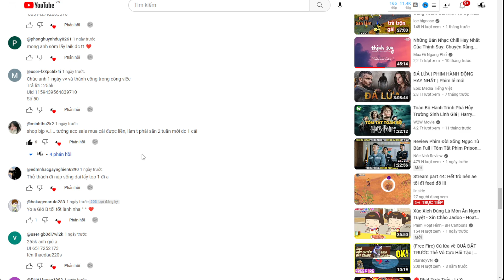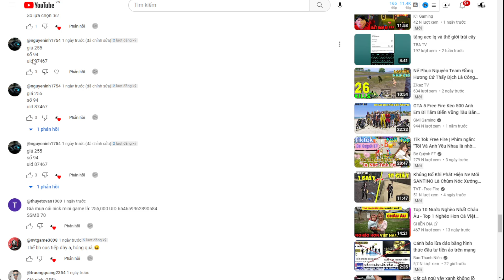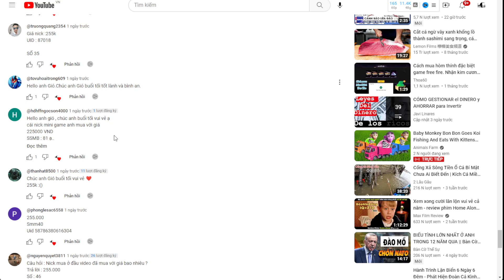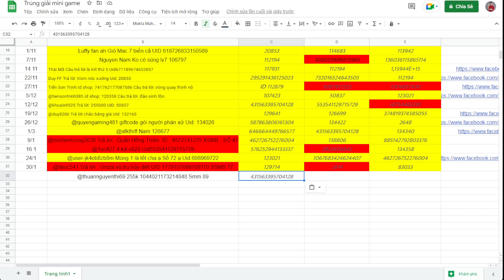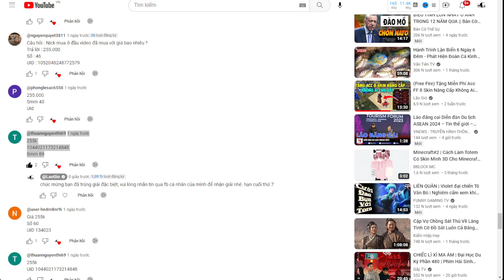(Free Fire) Cosplay THÍCH CA Trong Record of Ragnarok Đi Solo Squad